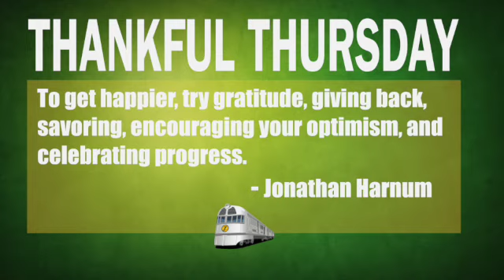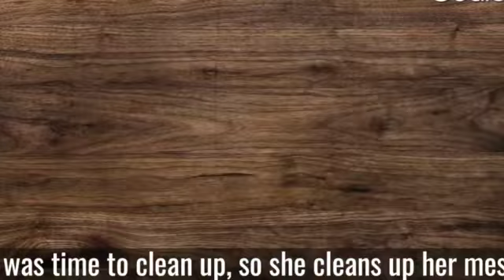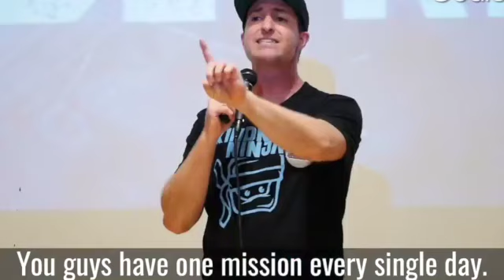Announcements March 30, 2023